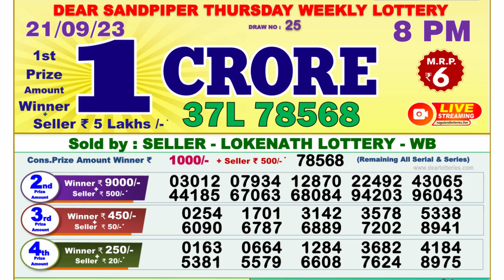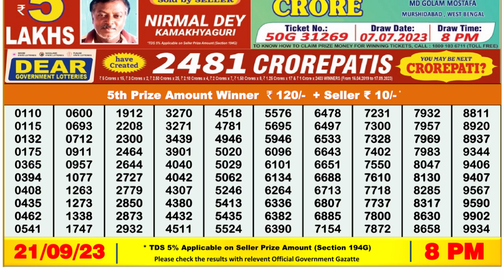🔴Dear Lottery Sambad Live 8pm today 21.09.23 Nagaland State Lottery Result